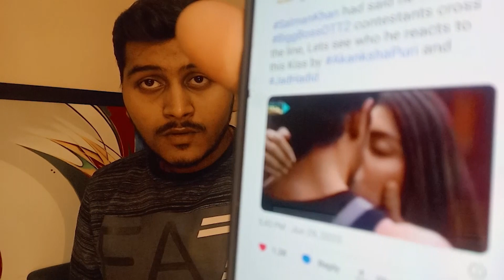Akanksha और Jad के मुद्दे पर भड़की जनता, Jad होंगे घर से बेघर उनकी हरकते गलत? पढ़िए Comments!!!